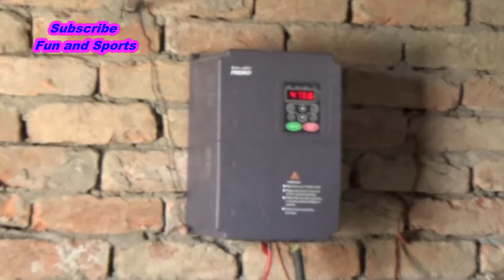Most expensive solar panel tube well system best video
FUN AND SPORTS is multi entertainment channel.You will see all science and technology videos like diesel engine tube well,solar tube well,tractor diesel engine working.
solar inverter
solar motor